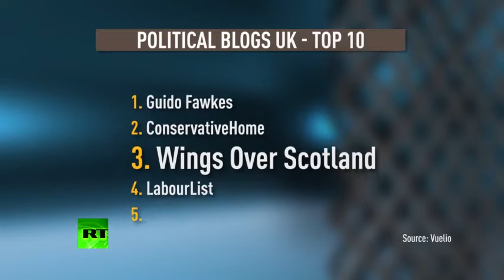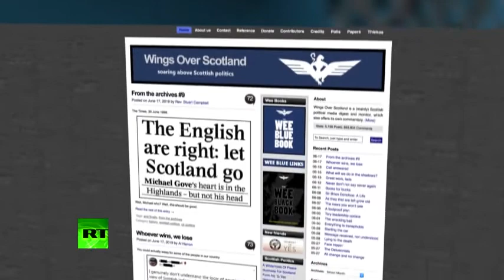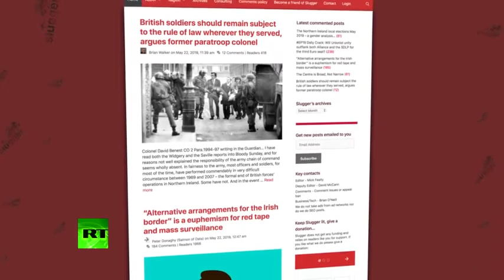The Alex Salmond Show - Episode 113 - Look back, look forward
The Alex Salmond Show this week takes a look back at some of the highlights of the auld year in show business and politics, with forecasts of what is to come in 2020. Alex meets his all-time hero, Robert the Bruce, and rockers from the 1970s, while Golden Globe winner Brian Cox claims that his fictional character, Logan Roy from the hit show 'Succession,' would kick the current crop of politicians from "here to next Tuesday."..